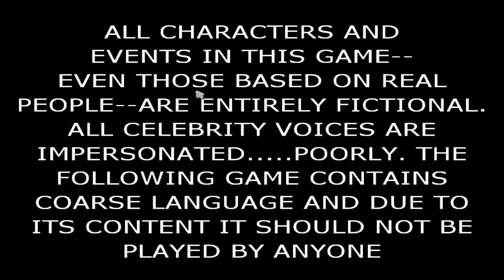Highway 420 GAME-PLAY